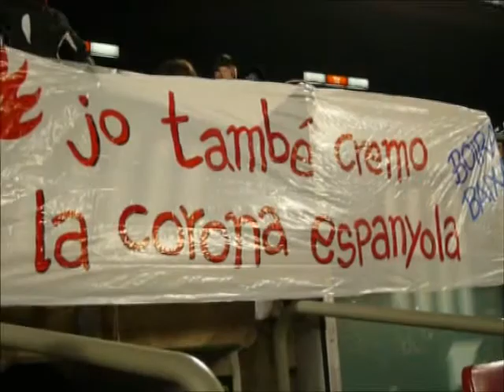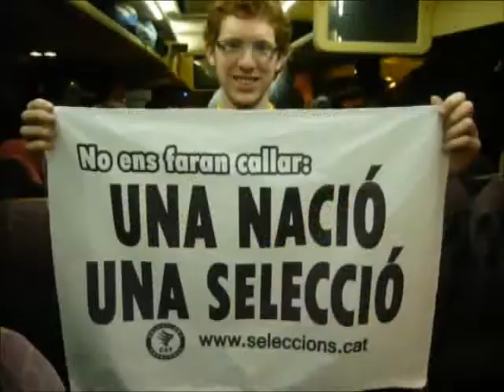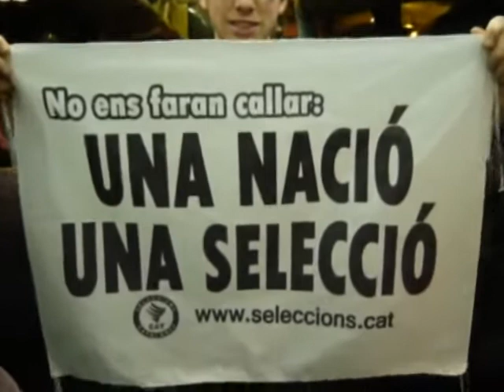Catalunya - Colòmbia (reportatge-videoclip)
Reportatge del partit de les seleccions nacionals de Catalunya i de Colòmbia. Sortida organitzada per les JERC del Penedès.